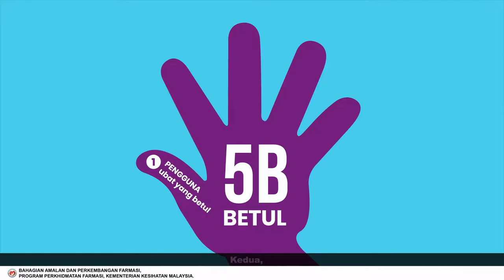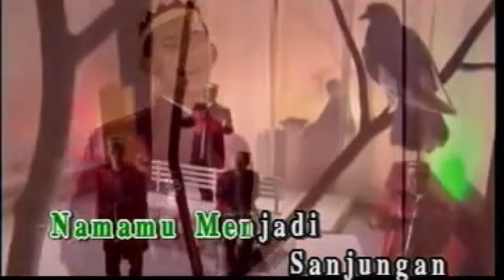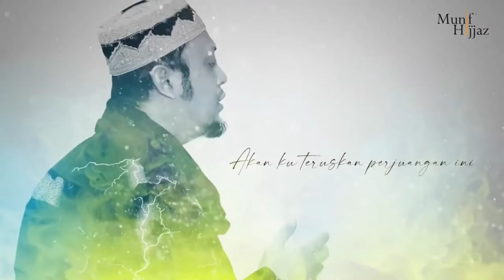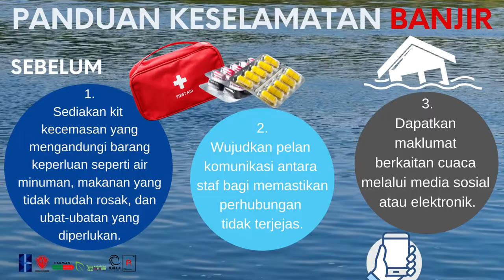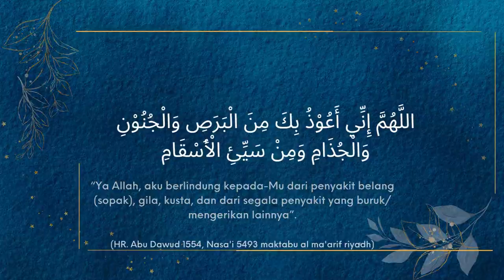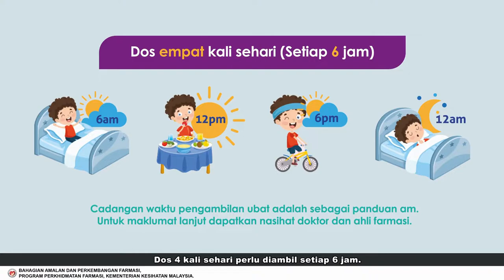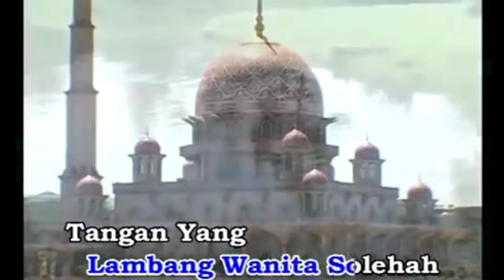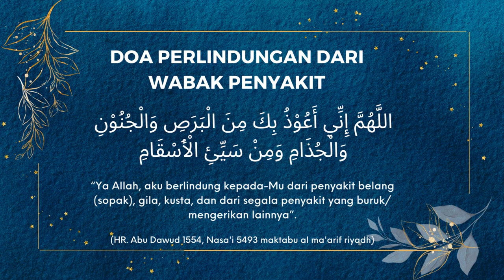VIDEO BANJIR FULL Farmasi Materia Medica - 2nd Version Updated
Assalamualaikum, selamat datang ke laman youtube kami. Video ini adalah sebagai pengajaran & pembelajaran. Ini adalah video kedua dari video sebelum ini

'Jangan di sangka air yang tenang tiada buaya' sangat sesuai digunakan pada musim banjir kini.

Jadikan yang baik sebagai tauladan dan yang buruk sebagai sempadan. Semoga dikurniakan ketabahan dan kekuatan untuk mereka yang terlibat dalam musibah.

Sekian,
Dari warga Farmasi Materia Medica.